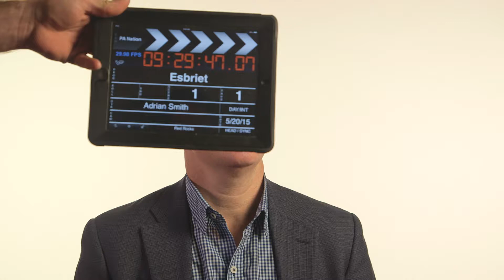2 Camera Canon C300 shoot, Corporate Video Production, Misterr Photon Media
For this corporate HD video production this sample from a HD video shoot recorder with 2 Canon C300 cameras. There is is no editing pasts cuts or dissolves, to emphasize the camera matching in color reproduction. By Nick of Mister Photon Media. For the location sound the interviewee was wearing a hidden lavaliere, as well, a boom/shotgun microphone overhead.

This is a behind the scenes look at my production abilities demonstrating that our footage is top quality without the need to undue time in post production; editing or fixing footage. You can also hear the difference in hiring the right location sound mixer for your production.

The production was recorded in Boulder, Broomfield, Westminster & Denver or call on me to help on your production in any other Colorado location call as your sound man or for other camera support, contact me via the information below. For the hiring producer or production company or any other client needing a skilled sound guy or other camera support, call me Nick at or contact me by for more information through my websites

My company Mister Photon Media provides additional crew members/personnel referred to you in Colorado with client preferred camera gear so if you need a gaffer, grip, AC, teleprompter operator or other person with expertise call me, Nick as I have worked with other Colorado freelancers for several years. For more information on Mister Photon Media's websites for service summaries: For a general.